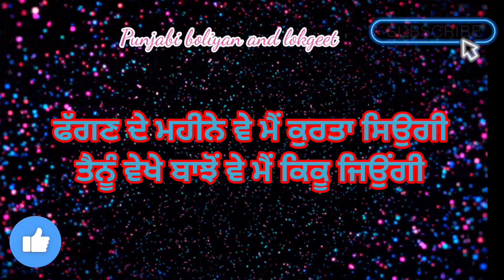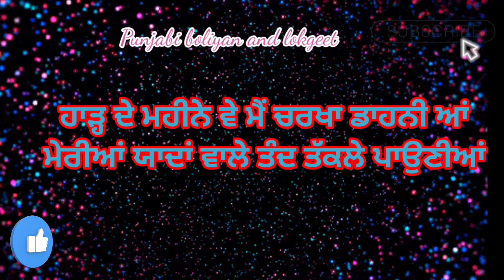ਬਹੁਤ ਪਿਆਰਾ ਲੋਕਗੀਤ,ਪਤਨੀ ਦੇ ਬਾਰ੍ਹਾਂ ਮਹੀਨੇ